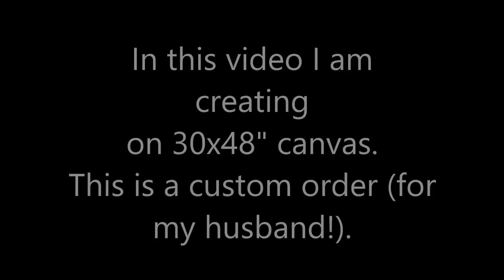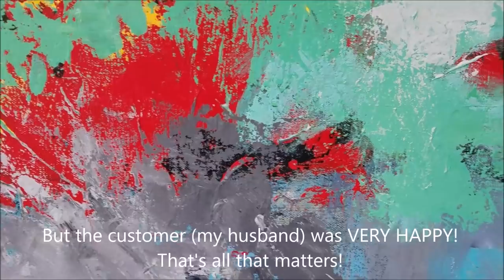abstract art - process - acrylics - canvas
In this video I'm creating abstract art on 30x48" canvas. My customer is my husband! So, this one is very different from the type of art that I usually make. It was fun to stretch my abilities and try something new. He loved it...and that's all that matters!

There's no sound, so turn up your own tunes.

Hello and welcome! I'm Betty Franks Krause and I create my vision of abstract fields of flowers using acrylic paints and pencils (and other mark-making tools). I live in the San Francisco Bay Area and travel a couple of times a year to Preko, Croatia (where my parents live).  I started painting in 2012 and focused on abstract art in the summer of 2015.  Follow all my art adventures on Instagram or Facebook (links below).

You can also find me here:

Instagram (best place to see all my artwork and behind the scenes videos, etc.)